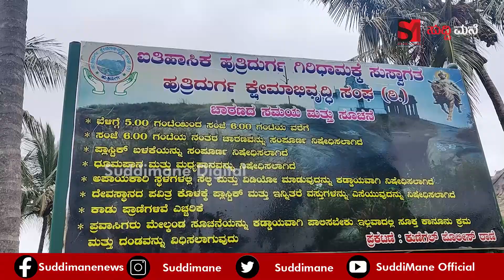ಕೆಂಪೇಗೌಡರು ಕಟ್ಟಿದ ಕೋಟೆ ಕೆಂಪೇಗೌಡರು ಓಡಾಡಿದ ಬೆಟ್ಟ.ಕೆಂಪೇಗೌಡರ ಇತಿಹಾಸ ಸಾರಿ ಹೇಳುತ್ತವೆ ಈ ಕುರುಹುಗಳು